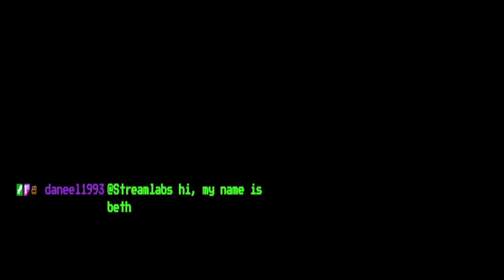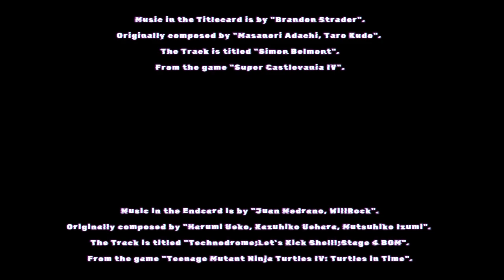A ghostly request (Paper Mario Chapter 16)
Welcome to Chapter 16 of Paper Mario.

Music in the Titlecard is by "Brandon Strader".
Originally composed by "Masanori Adachi, Taro Kudo".
The Track is titled "Simon Belmont".
From the game "Super Castlevania IV".

Music in the Endcard is by "Juan Medrano, WillRock".
Originally composed by "Harumi Ueko, Kazuhiko Uehara, Mutsuhiko Izumi".
The Track is titled "Technodrome;Let's Kick Shell!;Stage 4 BGM".
From the game "Teenage Mutant Ninja Turtles IV: Turtles in Time".